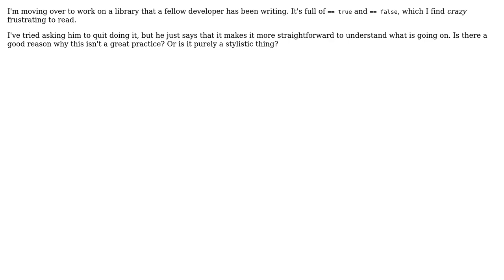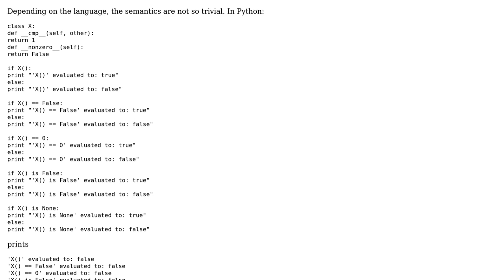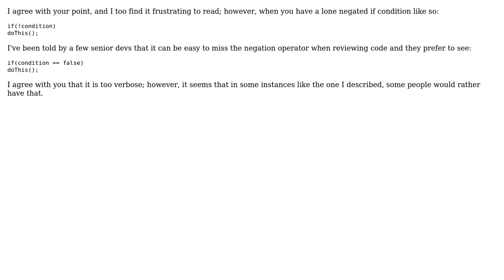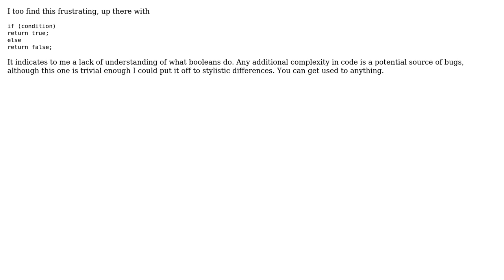Software Engineering: Why is it bad to use redundancy with logical operators? (5 Solutions!!)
Software Engineering: Why is it bad to use redundancy with logical operators?

With thanks & praise to God, and with thanks to the many people who have made this project possible! | Content (except music & images) licensed under CC BY-SA | Music | Images & others | With thanks to user U2EF1 user Thiago Silva user RodeoClown user Loren Pechtel user Fred Thomsen user DougM and the Stack Exchange Network Trademarks are property of their respective owners. You are responsible for your own actions.